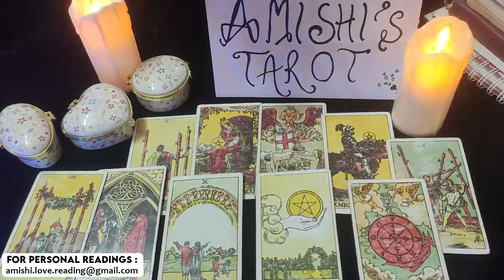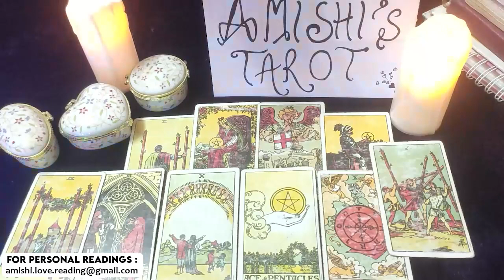Aquarius December 2021 You're Going to Be Surprised by This Love Tarot Reading